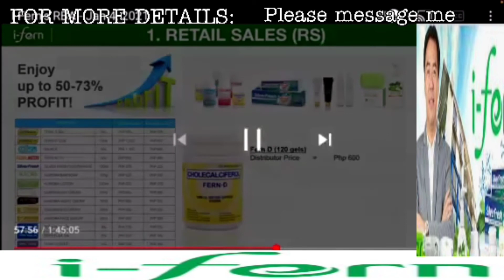Sharing Laang | Paano nga ba Kumita?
Part I: Panuurin at alamin kung paano kumita dito sa ganitong negosyo. Kung mahilig ka magnegosyo tapusin mo panuurin ito kaibigan.

"BUSINESS OPPORTUNITY"